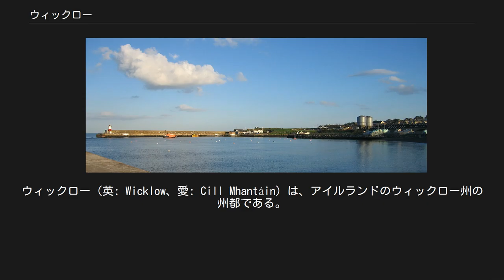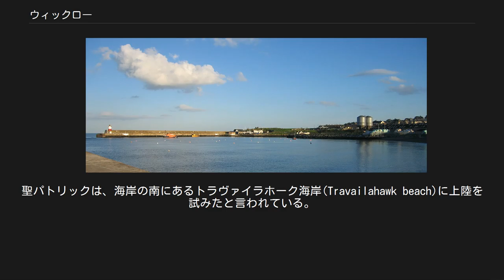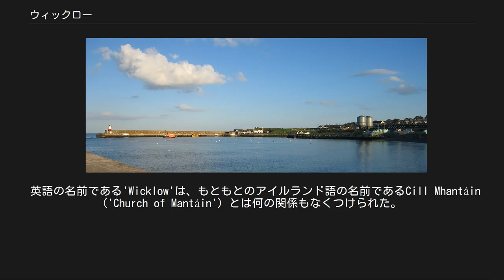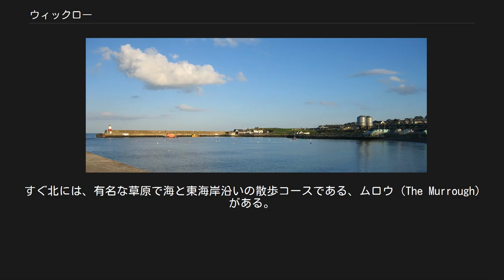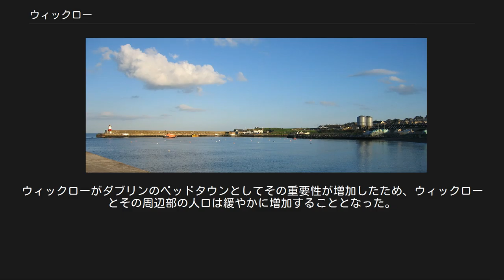ウィックロー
ウィックロー（英: Wicklow、愛: Cill Mhantáin）は、アイルランドのウィックロー州の州都である。
アイルランド語の町名は「歯のない人の教会」の意味である。
首都ダブリンの南にあり、アイルランドの東海岸にあるこの町は、6835人の人口(2006年国勢調査予備報告)がある。
郊外の人口も加えると、12,675人となる。
 町はダブリンとウェックスフォードを結ぶN11国道沿いにある。
ウィックローには鉄道が走っており、ダブリンコミューターサービスが町まで伸びている。
このコミューターサービスはアークロウや、ウェックスフォードやフェリーの港であるロスレアにも結ばれている。
また、町には商業港が存在し、材木の輸入に使用されている。
 地方の歴史によると、ウィックローの町は、おそらくヴァイキングにより870年頃作られたといわれている。
「ウィックロー」(Wicklow)の名前は「ヴァイキングの草原」の意味である'Vikinglow'、あるいは、「ヴァイキングの入り江」の意味である'Wykynlo'が語源となっている。
町の海岸線の地形や周辺の地域の豊かな農作物の存在から、この地方に9世紀前に居住者が存在しても驚くことではない。
 アイルランド語の名前であるCill Mhantáinの語源には、その名自体に興味深い言い伝えがある。
聖パトリックは、海岸の南にあるトラヴァイラホーク海岸(Travailahawk beach)に上陸を試みたと言われている。
その時、敵対的な現地民は上陸部隊を攻撃し、その攻撃により聖者は前歯を失うことになった。
彼はマンタック(Manntach、歯のない人)と知られ、町に戻り教会を建てた。
それから名前が付いたと言われている。
"Cill Mhantáin"は、「歯のない人の教会」の意味である。
しかし、その様な聖者が存在し、それを元にCill Mantainの名を地名にしたと言うことには、証拠、物証、記録が存在しない（口伝のみ）。
 英語の名前である'Wicklow'は、もともとのアイルランド語の名前であるCill Mhantáin ('Church of Mantáin') とは何の関係もなくつけられた。
この地域を支配したノルマン人は、ゲール語の地名を使用することを好まなかった。
ノルマン人の影響は今日も町の地名の一部と家系の名前に残っている。
ノルマン人の侵攻後、ウィックローは、上陸を防ぐための要塞として、モーリス・フィッツジェラルドが'ブラックキャッスル'を建築することを許した。
この城は現在南の浜に城跡として残っている。
ウィックロー州の周囲は青銅器時代の遺跡が多い。
町で最も古い建物はフランシスコ会の修道院で、大通りの西の端にあり、カトリック教会の敷地内にある。
 他の有名な建物にタウンホールと刑務所がある。
これらは1702年に建造され、最近、遺跡の中心と観光名所として修理されている。
東のブレークウォーターはウィックローの港湾委員会(Wicklow Harbour Commissioners)により1880年代初頭に建築されたおそらく町で最も重要な建物である。
建物を作った建築家はウィリアム・ジョージ・ストリッペで、建築した者はウエストミンスターのジョン・ジャクソンであった。
北の突堤は、1909年頃までに完成した。
この設計者は、ジョン・パンシング、建築した者はブリストルのルイスノットであった。
刑務所は19世紀の終わりまで処刑の場所であった、ビリー・バーン（1798年の反乱のリーダー）が1799年に人生の終わりを迎えたのもここであった。
彼の石像が町の広場に建てられている。
ウィックローの中央にあるフィッツウィリアムスクエアは、ロバート・ハルビン船長の功績を称えたものである。
彼は、1836にウィックローで建造された電話ケーブル船「グレート・イースタン」の指揮官である。
 ウィックローの海岸 ウィックローの町はウィックローの海岸を取り囲むように存在している。
すぐ北には、有名な草原で海と東海岸沿いの散歩コースである、ムロウ (The Murrough) がある。
西側には起伏する丘が存在している。
南側の大きな特徴としては、ブライド岬と'ウィックロー岬'で知られている岩が多い突端が存在し、アイルランドの国土で最も東端の点でもある（厳密には、アイルランドの最も東端の点は、コ・ダブリン沖のランベイ島に存在する）。...